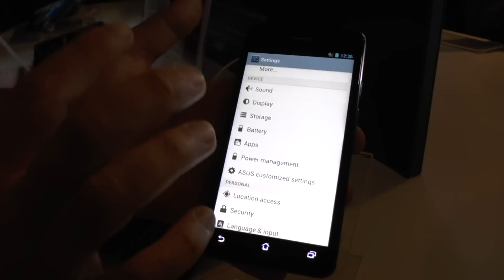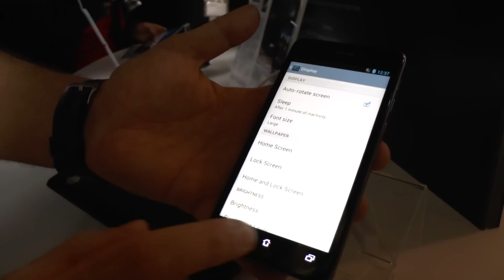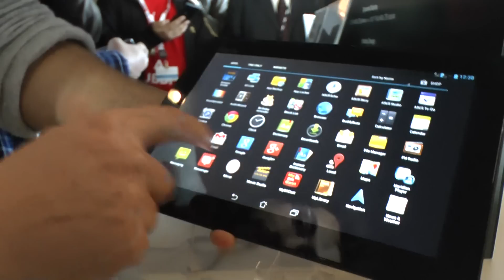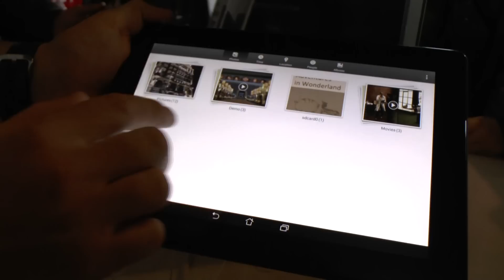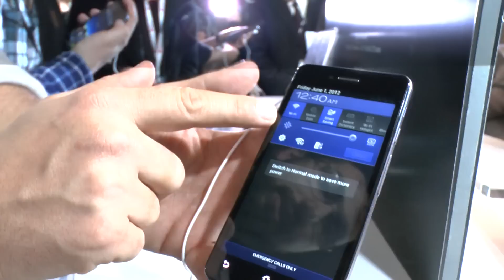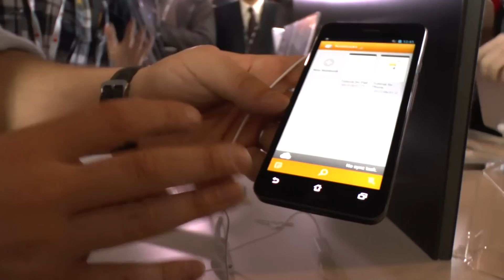Asus Padfone Infinity video anteprima by HDblog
Asus Padfone Infinity video antepriam by HDblog